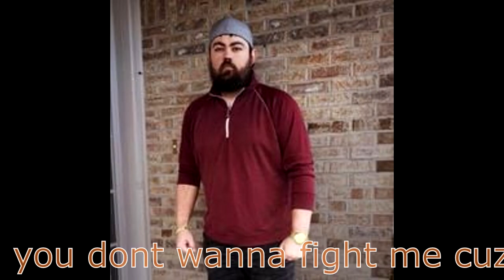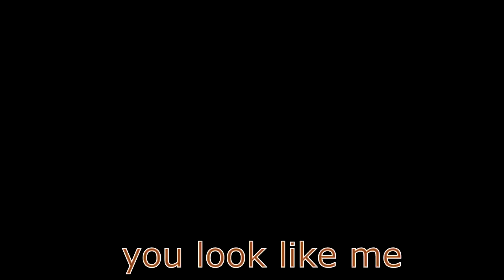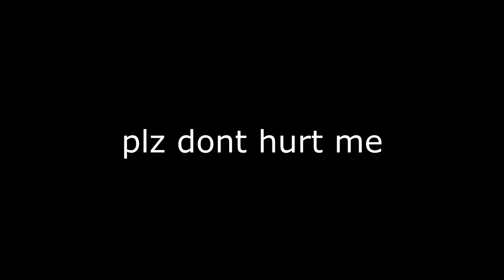THE HAMSTER RAP - Crypt, Randolph Ft. CoryxHamster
first let me say that this is a joke so dont take this seriously but i did say some mean things so you are free to get mad at me im sorry. im a big fan of both crypt and randolph and i think they are rlly cool ppl